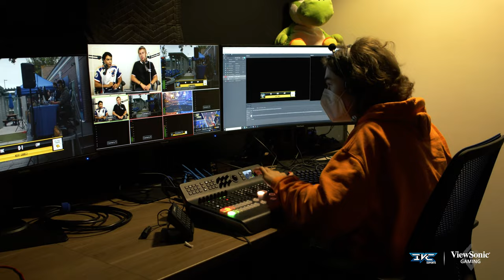Irvine Valley College Esports Teams Up with ViewSonic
Using academic esports to unite the community, Irvine Valley College equipped its new esports arena with ViewSonic ELITE gaming monitors, large format displays and more. Watch the video to learn more.